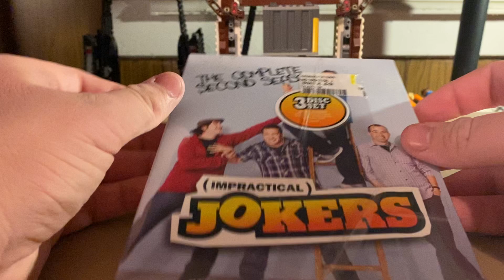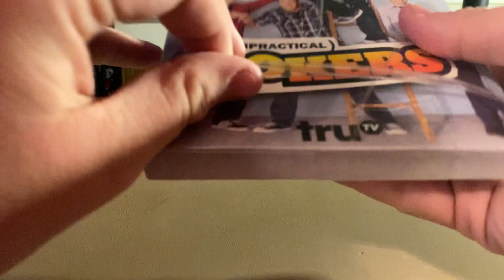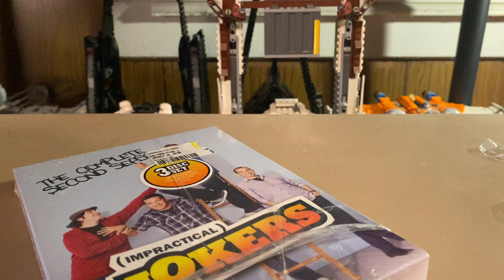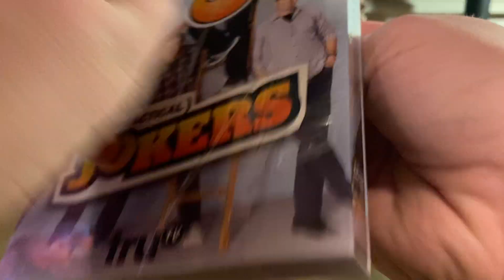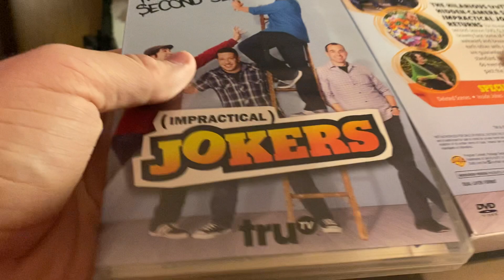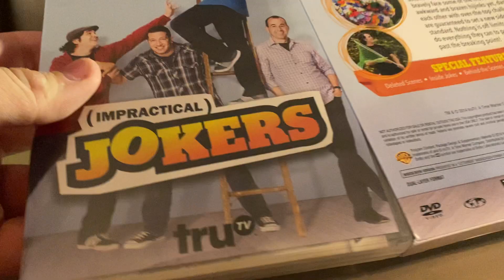Impractical Joker Season 2 DVD Unboxing And Review!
Today guys I unbox and review the complete second season of one of my favorite tv shows, Impractical Jokers!